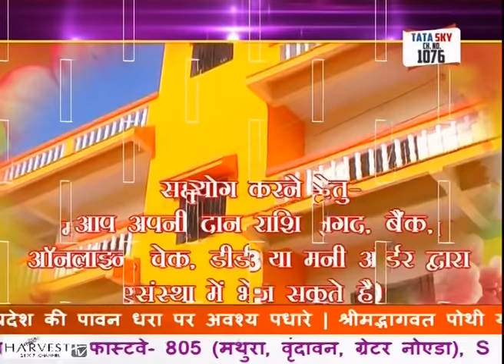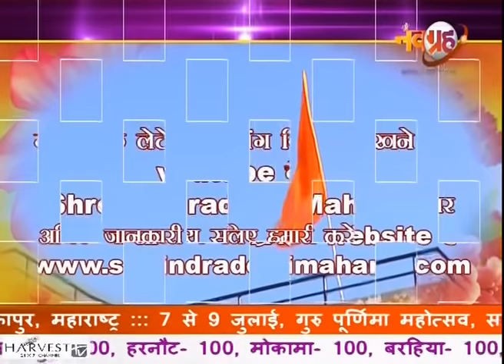Shree Indradevji Maharaj | Bhagwat Katha | Samstipur, Bihar | April 2017 | Day 3 Part 2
युगप्रवर्तक क्रांतिकारी राष्ट्रिय संत यज्ञपिठाधीश्वर धर्मसम्राट विद्यावाचस्पति
 श्री श्री 1008 श्री महामंडलेश्वर  इंद्रदेवेश्वरानंद सरस्वतिजी महाराज द्वारा चलाये जा रहे अनुष्ठान जिनके द्वारा वेदों एवं भारतीय संस्कृति का प्रचार-प्रसार